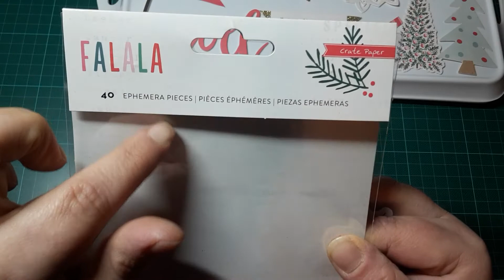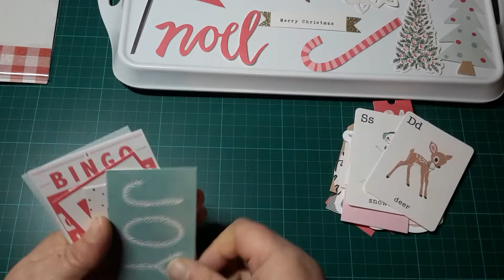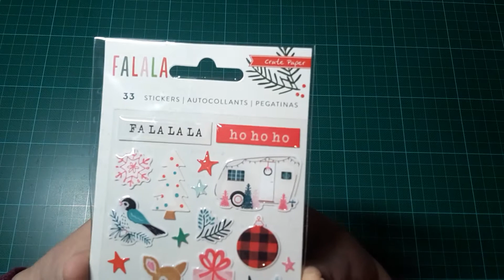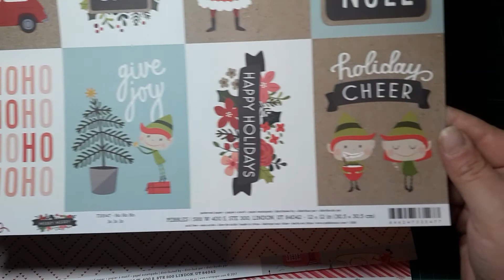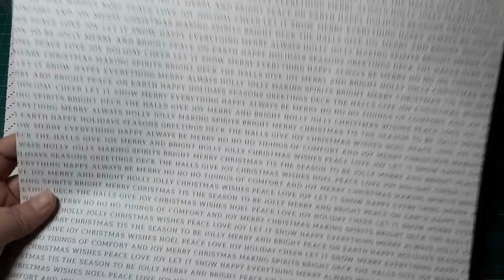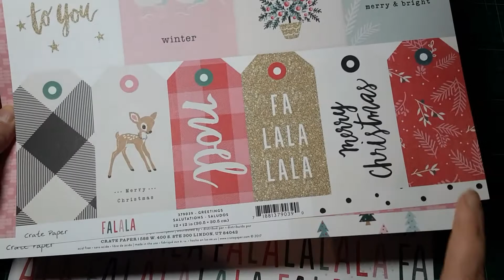Dani Peuss Kit Dezember 2017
mein neues selbst gekauftes DP-Kit ist wieder angekommen und in diesem Video zeige ich euch, was da alles drin ist.
LG Simone